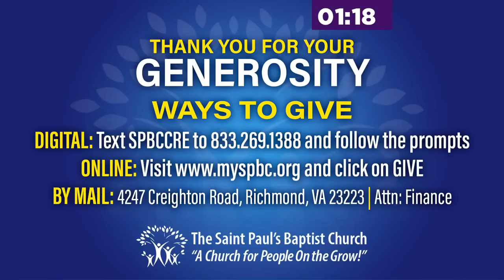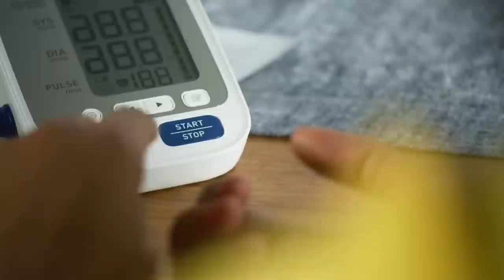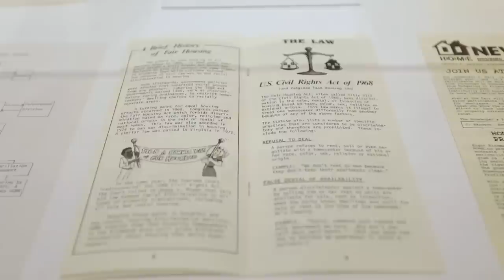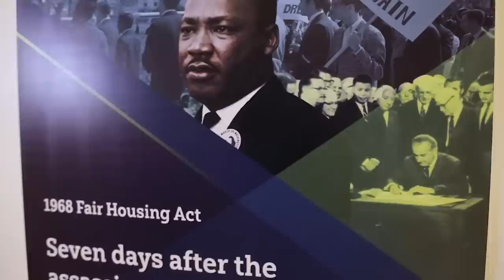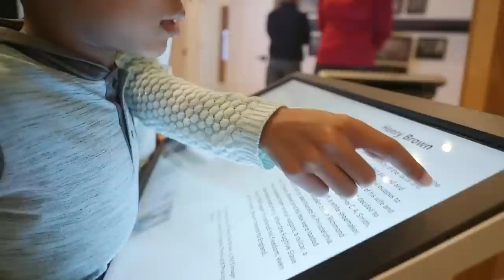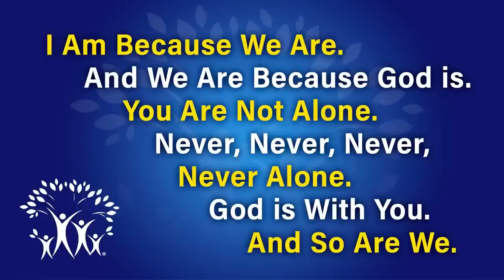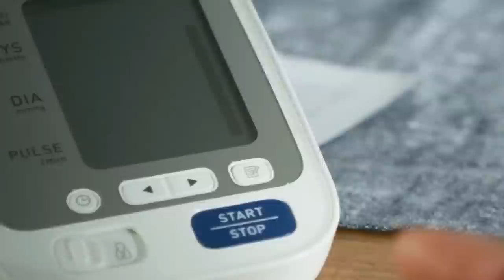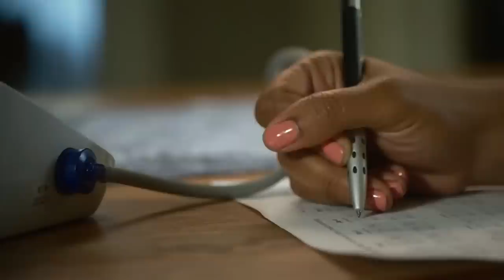Dr. Lance Watson - “Under Pressure To Succeed” - The Saint Paul’s Baptist Church – 02/05/2023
Pressure—all of us have felt it. Sometimes the pressure we’re under is just too much. Other people’s expectations for us—not to mention our own—build up to a point where we just can’t deal. So what happens? We shut down. We withdraw. Or we might self-sabotage to take control of the inevitable disappointment we see lurking just around the corner. Hezekiah was able to succeed even under pressure and today’s lesson invites us to discover how and why.

Scripture: 2 Chronicles 32:27-30 (NIV)

We are Saint Paul’s Everywhere! Join us online for Worship on Sundays at 10:00 AM (ET) on our mobile app, MySPBC.tv, Facebook, YouTube, Roku TV or Apple TV.